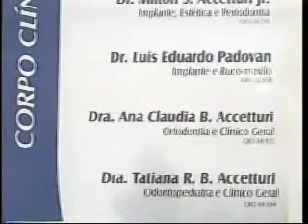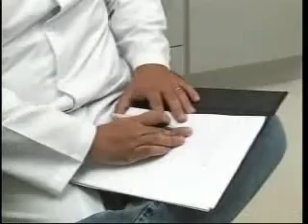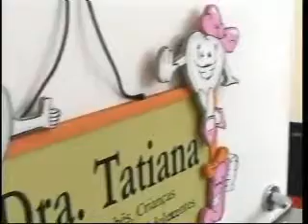Coisa Boa é Ter Saúde_ Accetturi Odontologia01_parte01.wmv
Deixe seu sorriso falar por você! Accetturi Odontologia e Saúde participa do movimento por uma vida com mais informação e atitude! Envie sugestões e dúvidas